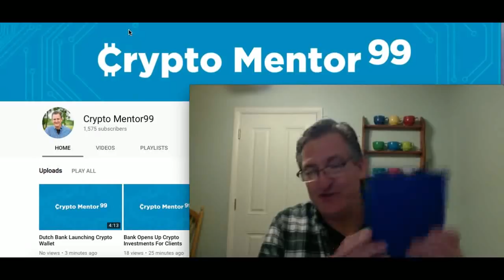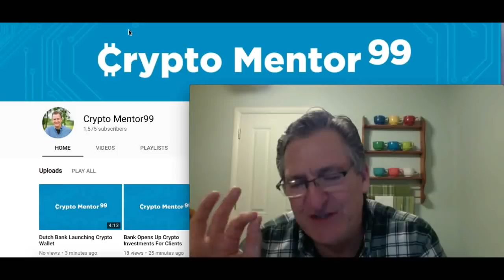Litecoin, Clif and 2018 Price Jump